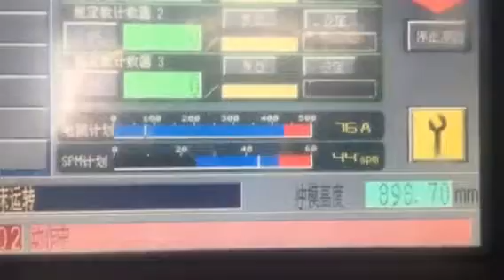GLK4-800GF decoiler straightener feeder for high tensile material work with AIDA press